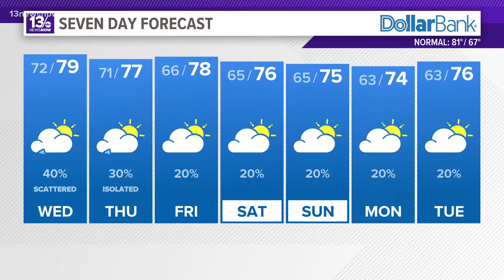New findings in Titan sub investigation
New revelations about the underwater implosion of the Titan submersible. More is being shared about the safety concerns before that doomed voyage.